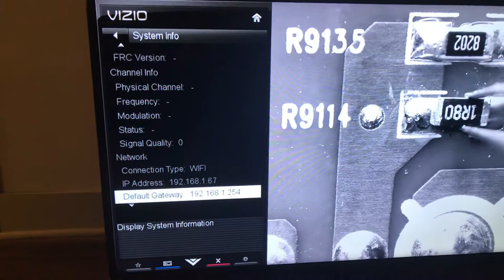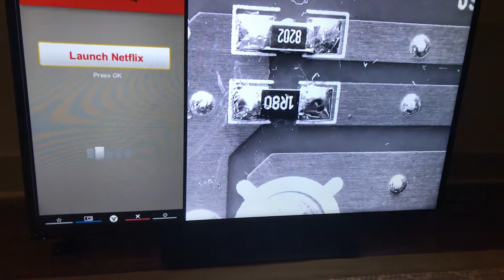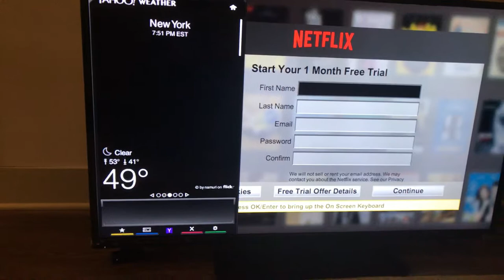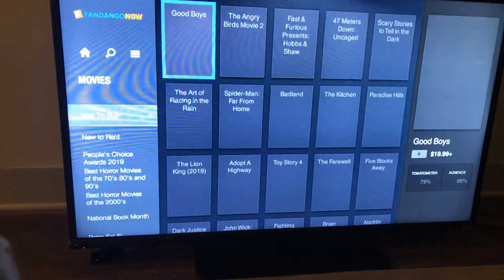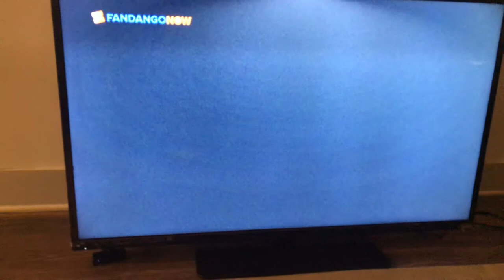Hdcp error causing black and white picture vizio tv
Im seeking help on trying to fix my tv. I’m trying to figure out how to fix my vizio tv after I hook up a Roku express streaming device to it. I’m thinking it’s the motherboard or hdmi cable. The only other option is to just buy another tv with hdcp compliance.